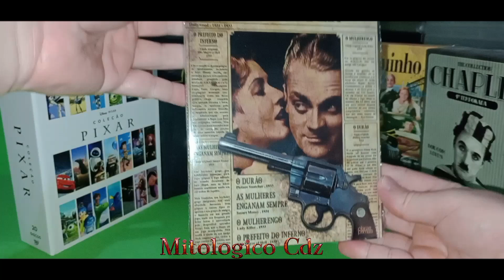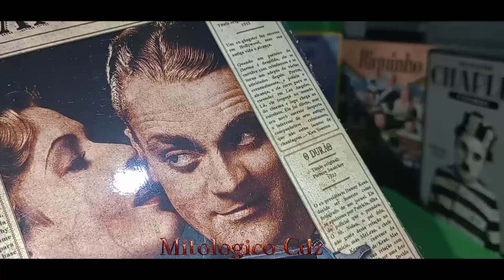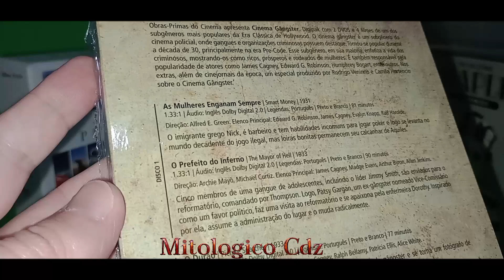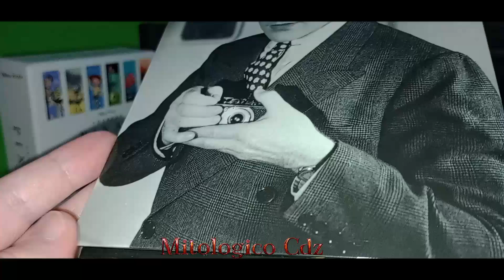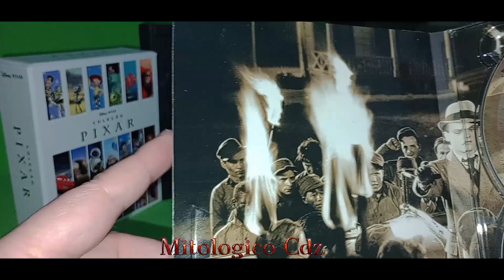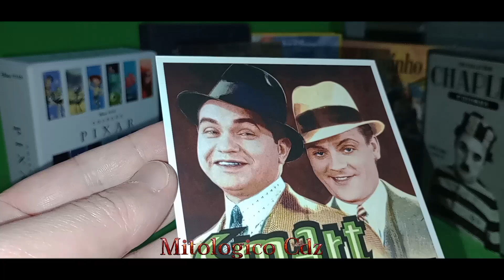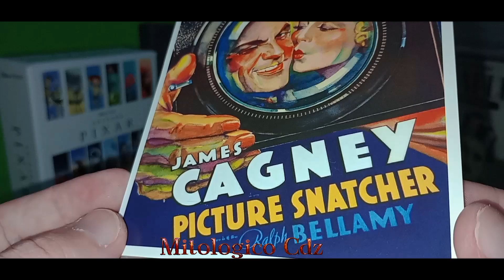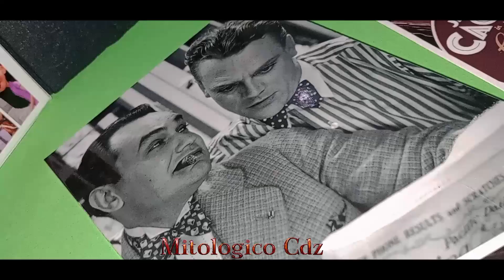Unboxing Cinema Gângster 4 Filmes em dvd Edição de Colecionador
Obras-Primas do Cinema apresenta, Cinema Gângster. Digipak com 2 DVDS e 4 filmes de um dos subgêneros mais populares da Era Clássica de Hollywood. O cinema gângster é um subgênero do cinema policial, onde gangues e organizações criminosas possuem destaque. Tornou-se popular durante a década de 30, principalmente na era Pre-Code. Esse subgênero, em sua maioria, enfatiza a vida dos criminosos, mostrando-os como ricos, prósperos e rodeados de mulheres. É também responsável pela popularidade de atores como James Cagney, Edward G. Robinson, Humphrey Bogart, entre outros. Nos extras, além de cinejornais da época, um especial produzido por Rodrigo Veninno e Camila Hortêncio sobre o Cinema Gângster.

Disco 01:

As Mulheres Enganam Sempre

(Smart Money | 1931 | 1.33:1 | Áudio: Inglês Dolby Digital 2.0 | Legendas: Português| Preto e Branco | 81 minutos)

Direção: Alfred E. Green. Elenco Principal: Edward G. Robinson, James Cagney, Evalyn Knapp, Ralf Harolde.

O imigrante grego Nick, é barbeiro e tem habilidades incomuns para jogar poker e logo se levanta no mundo decadente do jogo ilegal, mas loiras bonitas permanecem seu calcanhar de Aquiles.

O Prefeito do Inferno

(The Mayor of Hell| 1933 | 1.33:1 | Áudio: Inglês Dolby Digital 2.0 | Legendas: Português| Preto e Branco | 90 minutos)

Direção: Archie Mayo, Michael Curtiz. Elenco Principal: James Cagney, Madge Evans, Arthur Byron, Allen Jenkins.

Cinco membros de uma gangue de adolescentes, incluindo o líder Jimmy Smith, são enviados para o reformatório, comandado por Thompson. Logo, Patsy Gargan, um ex-gângster nomeado Vice-Comissário como um favor político, faz uma visita ao reformatório e se apaixona pela enfermeira Dorothy. Inspirado por ela, assume a administração do lugar e o muda radicalmente.

Disco 02:

O Durão

(Picture Snatcher | 1933 | 1.33:1 | Áudio: Inglês Dolby Digital 2.0 | Legendas: Português| Preto e Branco | 77 minutos)

Direção: Lloyd Bacon. Elenco Principal: James Cagney, Ralph Bellamy, Patricia Ellis, Alice White.

O ex-presidiário Danny Kean decide deixar sua antiga vida de gângster e se torna um fotógrafo de jornal. Mas se apaixona por Patricia, a filha do policial que o prendeu.

O Mulherengo

(Lady Killer | 1933 | 1.33:1 | Áudio: Inglês Dolby Digital 2.0 | Legendas: Português| Preto e Branco | 76 minutos)

Direção: Roy Del Ruth. Elenco Principal: James Cagney, Mae Clarke, Margaret Lindsay, Leslie Fenton.

Quando um lanterninha de cinema é despedido, ele entra para o mundo do crime na certeza de que é apto para todo tipo de atividade ilegal.

EXTRAS:

Cinejornal - Machine Gun Kelly
Cinejornal - Alcatraz
Universo do Cinema Gângster - Especial Obras-Primas do Cinema
The Camera Speaks

Elenco: JAMES CAGNEY
Elenco: EDWARD G ROBINSONElenco: MAE CLARKE
Direção: MICHAEL CURTIZ

Distribuidora: OBRAS PRIMAS
Idioma: INGLÊSLegendas: PORTUGUÊSCódigo de Barras: 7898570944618
Região: 0